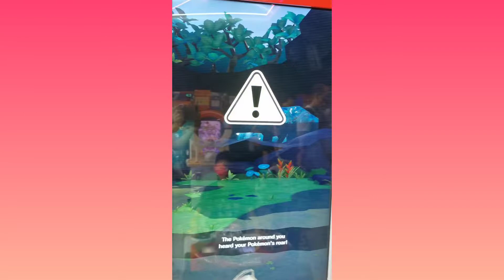Pokémon Ga-Ole! Episode 2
Welcome to another video, this is episode 2 of Pokémon Ga-Ole.